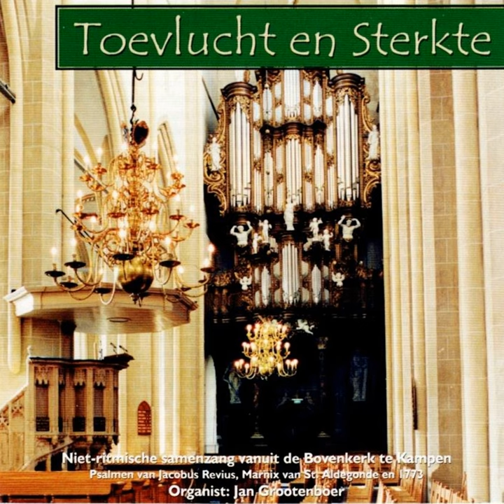Psalm 89: vers 7 en 8 (Live)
Psalm 89: vers 7 en 8 (Live) · Samenzangkoor Bovenkerk Kampen · Jan Grootenboer · Jacobus Revius

Toevlucht en sterkte, (niet-ritmische samenzang)

Music  Publisher: Public Domain